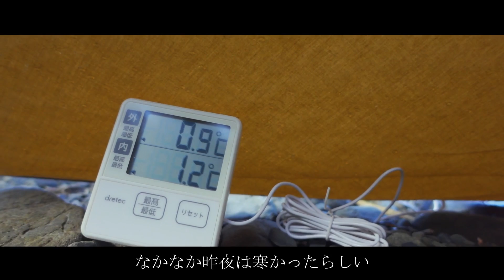【ワンポールテントで野営】パンダTCで最高な冬キャンプを楽しむ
今回はお気に入りのワンポールテント、パンダTC(スカート無し)で野営です。

パンダTCプラス↓

グリップスワニー  エプロンベスト↓

フィールドア TCローコット↓

テントファクトリー クーラーボックス↓

スタンレー レガシーマグ↓

コールマン ホットサンドメーカー↓

焚き火台 フェネックライト↓